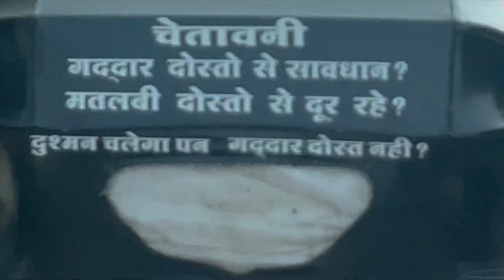Mere Auto kya Ho gaya Pata Nahi 🥹! New Tile 8*4 ! 3rd Service of my YamahaR15M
Instagram id :- I'm on Instagram as ravindra.2405. Install the app to follow my photos and videos.
Video Bana ne ke Liye Me Use ky Karta hu

Ravindra Shelke
From :- Maharashtra (भारत🇮🇳)